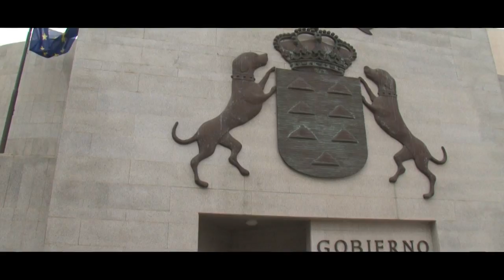Violencia de Género.- Repulsa por el asesinato de una mujer en Mogán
El presidente del Gobierno de Canarias, Fernando Clavijo, asistirá este lunes, 3 de julio, a las 9.30 horas, al minuto de silencio convocado por el Ejecutivo como medida de repulsa y condena por la muerte de mujer en Mogán (Gran Canaria), víctima de la violencia machista.